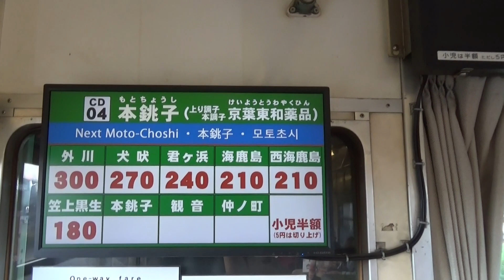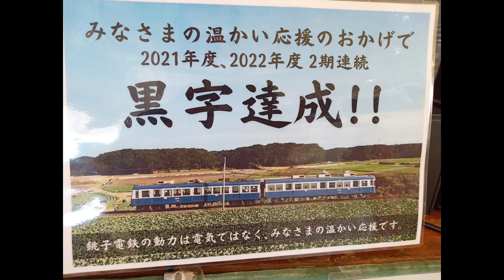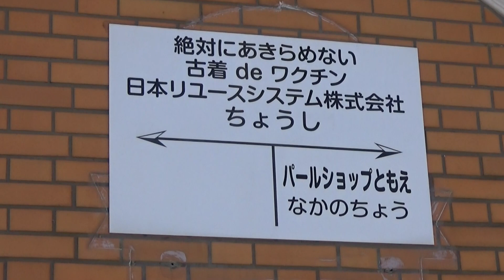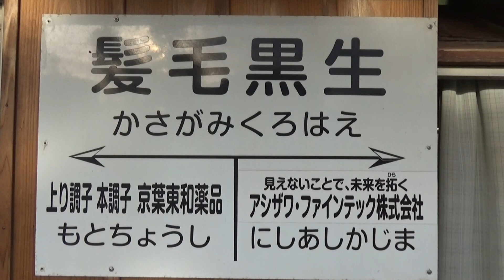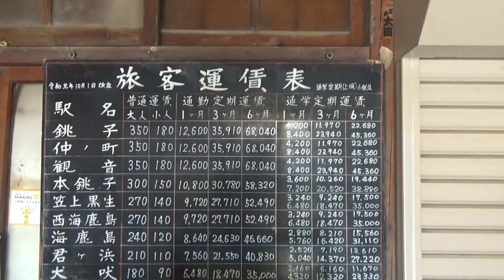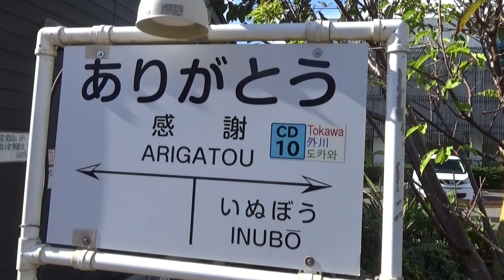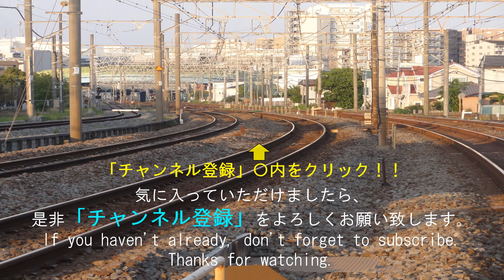【徹底解説】マズい経営をＰＲする謎の鉄道路線があった！！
赤字の危機を乗り越えて、多角経営をしている鉄道路線があった！銚子電鉄です。

日本最大の根岸製油所からの貨物列車の貨車入替から、出発、遅延出発などを収録しております。

2分～4分ぐらいの動画が多くありますので、通勤途中やちょっとした隙間時間にご覧いただけます。

貨物列車
電気機関車
新幹線
特急電車